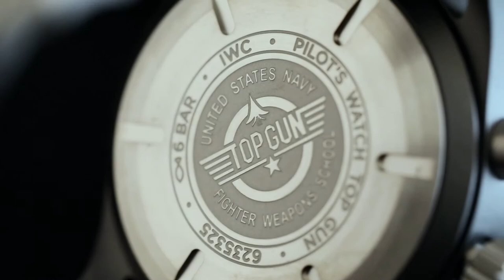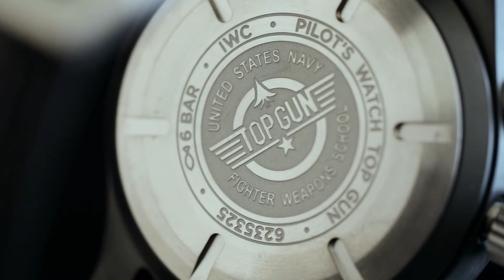12DAYSOFCHRISTMAS - Unboxing the IWC Pilot's Chronograph Top Gun l Jura Watches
The perfect gift this Christmas!

Check out the IWC Pilot's Chronograph Top Gun, available now at Jura Watches: